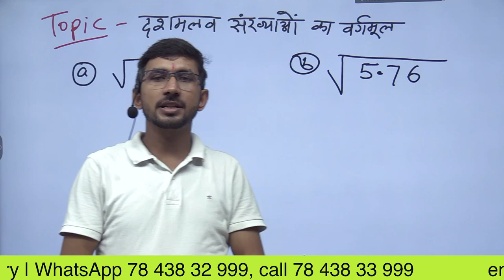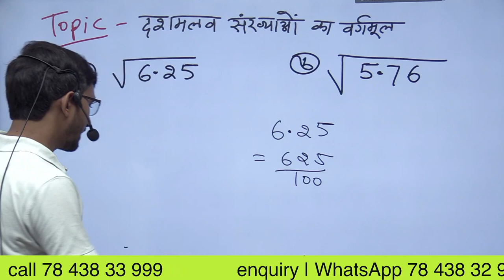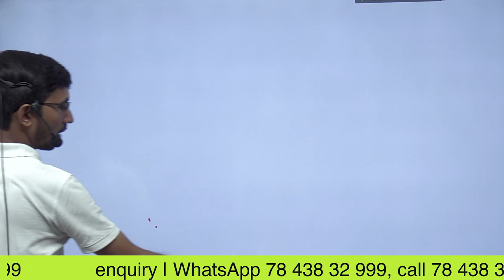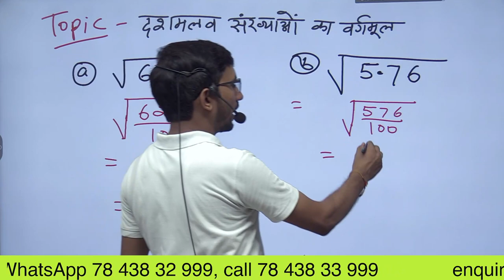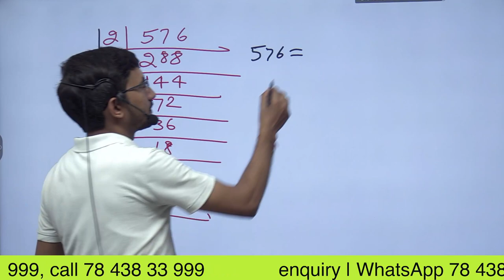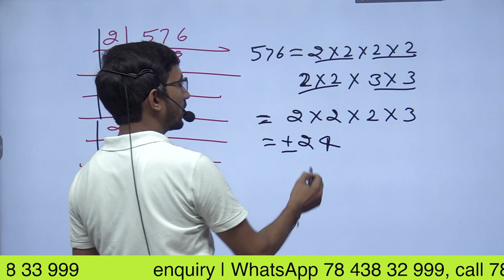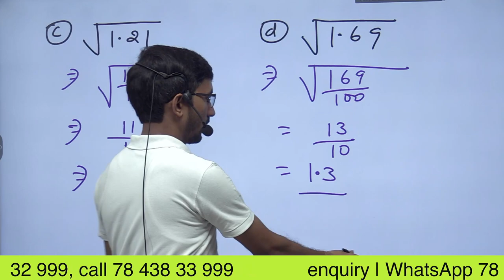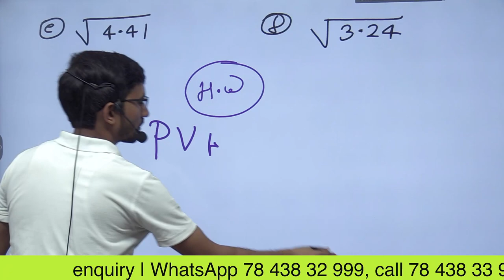Square root of decimal numbers in Hindi